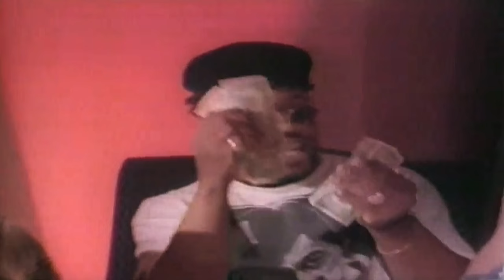Young Lay ft. Mac Mall & Ray Luv - All About My Fetti (Explicit)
From the 1995 Soundtrack: "New Jersey Drive"...(Click "show more" for artist info)..

Lathan Williams (born 1975 in Vallejo, California), better known by his stage name Young Lay, is a San Francisco Bay Area-based gangsta rapper.

He has worked with artists such as label mate Ray Luv, Tupac Shakur and Mac Dre.

Young Lay was becoming popular when a 1995 attempt was made on Lay's life when he was shot in the head while stopped at a Vallejo traffic light as a passenger in a friend's car. Although critically injured, Lay survived and went on to resume rapping after extensive therapy for brain damage in which he had to learn to speak again.

On May 17, 1996, Lay's infant son Le-Zhan Williams was kidnapped when 2 teenage girls entered the home of Daphne Boyden, the rapper's 17-year-old girlfriend and mother to his newborn, killed her, abducted the infant, and set the home on fire in an attempt to cover up the crime. The case went unsolved for 6 years, and was featured on the television shows America's Most Wanted and Unsolved Mysteries.

In November 2002 an anonymous tip called in to Vallejo police led to the arrest of Latasha Brown, one of the killers, who had been raising the abducted infant as her own, along with her mother Delores Ann Brown, who was also arrested. They were still living in Vallejo, not far from where Daphne Boyden was murdered. Latasha Brown's cousin Ocianetta Williams was identified as the second teenage girl responsible for the murder and abduction and both were arrested by the Vallejo Police Department. The now 6-year-old Le-Zhan was reunited with family soon after their arrest.

"Young Lay" Williams was sentenced to a 12-year prison sentence for a 1999 armed robbery. He was released from prison in 2010. He was interviewed on Dznuttsradio 5/19/10.